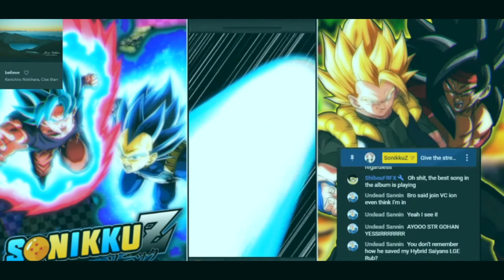GLOBAL GOT A REFUND! THE FINAL STEP UP SUMMONS, DID WE GET THEM!? | DBZ Dokkan Battle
✪ Xbox One Gamertag! ✪ :
► Sonicboom260
✪ My Switch FC! ✪
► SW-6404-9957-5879